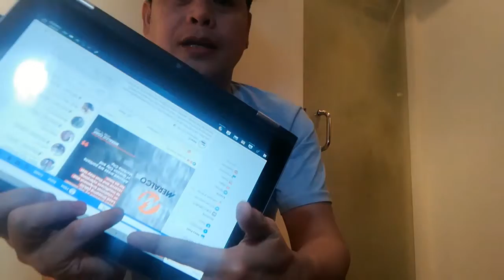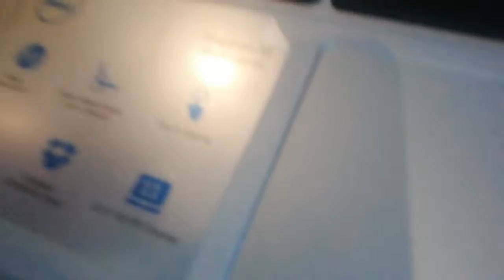OFW UMIYAK SA TUWA KAC GUMANA PA RIN ANG LAPTOP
i bought my laptop 4 yrs ago and left in cabinet for 2yrs and 4 mnths without using it but still in good working condition,expected ko kac nag moist at sira na sya  since matagal dih nagamit,,,